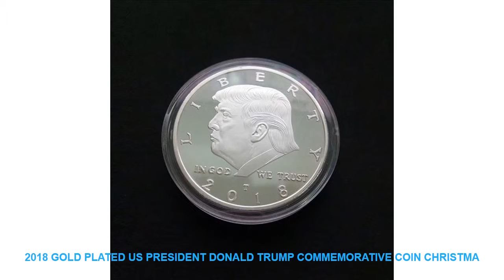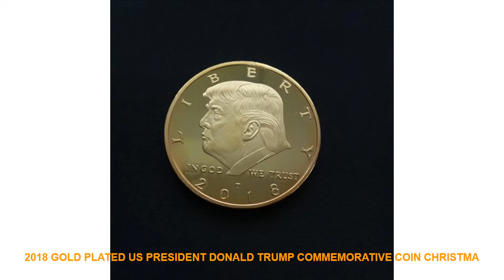2018 Gold Plated US President Donald Trump Commemorative Coin Christma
2018 Gold Plated US President Donald Trump Commemorative Coin Christmas Funny Home Decoration Coin Gift For Christmas New Year Limited Price $ 1.65 USD with FREE Worldwide Shipping!

Material : Metal
Year : 2000-Present
Style : Modern
Technique : Plated
Theme : people
Regional Feature : US
Brand Name : LISM

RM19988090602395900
[product name]: US President Trump Commemorative Coin
[Material]: Alloy gold-plated silver
[Size]: 40*3mm
[Package]: Acrylic plastic shell + OPP sealed bag
Weight: about 30G about 1 ounces
Please note that the transparent box for packing coins is just for the protection of coins. Transparent boxes are easily broken during transportation. Please be aware of this.
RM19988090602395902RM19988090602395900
[Size]: 40*3mm
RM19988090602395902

Similar Product
ITOP Espresso Coffee Maker Machine Stainless Steel Coffee Machine 15Bars Semi automatic Commercial Italian Coffee Maker
ITOP Full Stainless steel Ice Crushers Shavers Electric Ice Smoothies Maker Blender Machine For Coffee Bar
ITOP 15 BAR Commercial Coffee Maker Machine Italian Espresso Semi automatic Steam Type 1 7L Coffee
ITOP 20 Bar Italian Semi automatic Coffee Maker Cappuccino Milk Bubble Maker Americano Espresso Coffee Machine
ITOP 1 7L Commercial Coffee Maker Italian Espresso Semi automatic Steam Type Coffee Machine 220V
ITOP Espresso Coffee Maker Italian Coffee Machine Semi automatic Commercial Black Color Cafe Machine 220V
ITOP Automatic Coffee Maker Machine Espresso Coffee Household Electric distilling Coffee Maker WIth 2pcs 1 8L
ITOP Italian Semi automatic Coffee Maker Machine Household 5 Bar Espresso Coffee Maker Electric Milk Foam
ITOP Italian Cappuccino Coffee Maker With milk foam Coffee Maker Machine 5Bars Automatic Coffee Machine For
ITOP Commercial Semi automatic Coffee Maker Italian Espresso Coffee Machine Black And Red Color Cafe Machine
Home Decor Christmas Window Stickers Self Adhesive Hanging Snow Ball Pendant New Year Christmas Festival Glass Wall stickers =
Bear Lion Mountain Quotes Wall Art Canvas Painting Nordic Posters And Prints Black White Animals Wall Pictures Kids Room Decor =
3d vivid dog wall sticker bathroom toilet computer home decor animal wall decals art sticker toilet bathroom wall poster mural =
Child Music Starry Sky Projection Clock Watch Desk Clock with Time Projection Alarm Clock LED Digital Electronic Table Projector =

ITOPAutomaticCoffeeMakerMachineEspressoCoffeeHouseholdElectricdistillingCoffeeMakerWIth2pcs1.8LDecanter